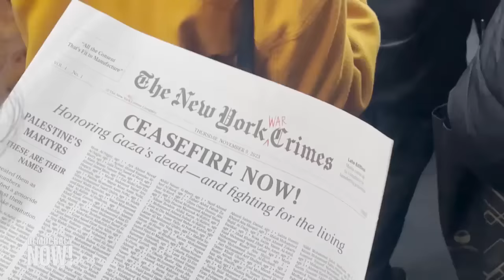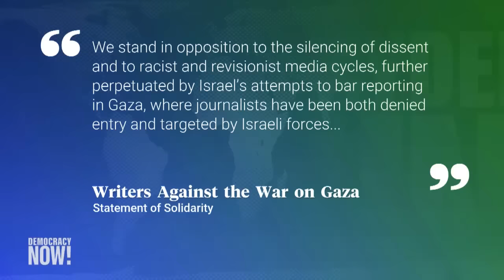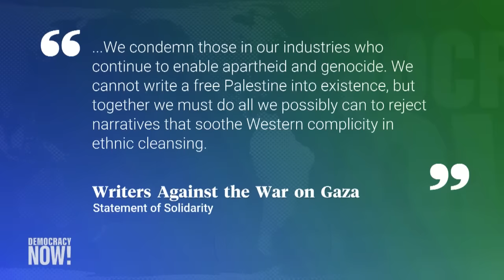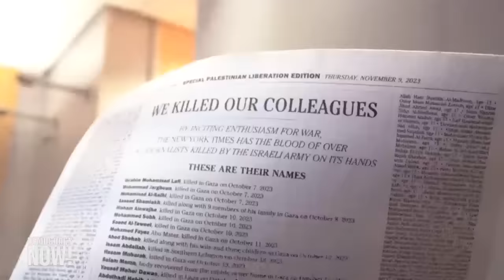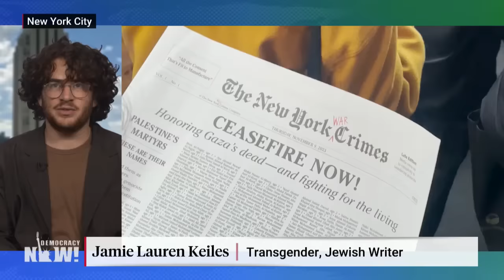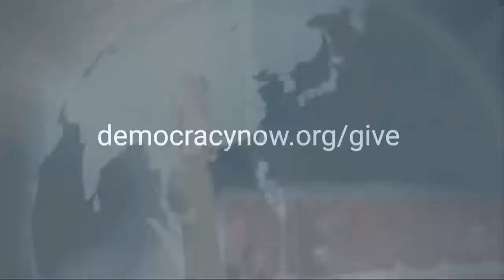NY Times Writers Jazmine Hughes & Jamie Keiles Resign, Join Letter Against Israeli War on Gaza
Democracy Now! speaks to award-winning writers Jazmine Hughes and Jamie Lauren Keiles in their first broadcast interview since being forced out of _The New York Times Magazine_ for signing an open letter condemning Israel's siege on Gaza. The magazine's editor Jake Silverstein said the letter violated the outlet's policy on public protest, but Keiles says there are no clear guidelines, especially for contributing writers. He explains he signed on to the letter due to his disappointment in the journalistic standards missing from mainstream coverage of the war in Gaza, saying "this is an industrywide question." Both writers say their former institution's scrutiny of pro-Palestinian activism is a double standard that indicates tacit support for Israel.